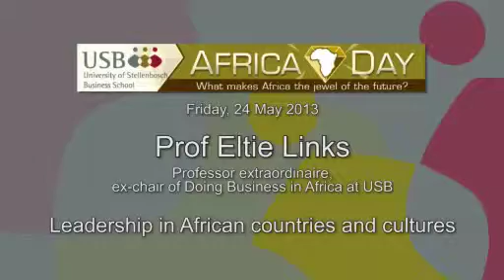USB Africa Day May2013 Prof Eltie Links